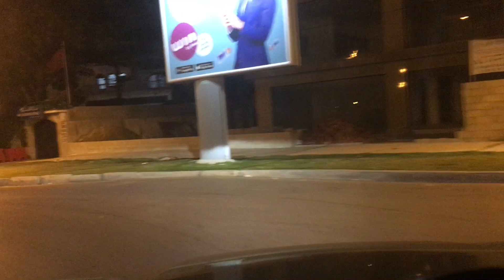Tanger le 02 mai 2019.